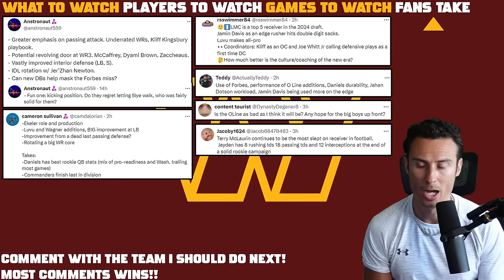Commanders Are a COMPLETLEY Different Team (NFL Preview)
Washington Commanders Preview: Top 3 Things to Watch. Key Players & Games. Watch out for The NEW Look Commanders!!

0:00 Storylines
9:19 Players
15:30 Games
18:06 Fans Takes